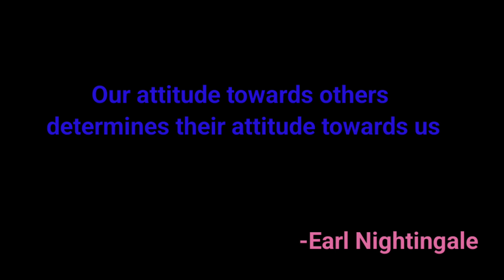Quote - 35 Attitude